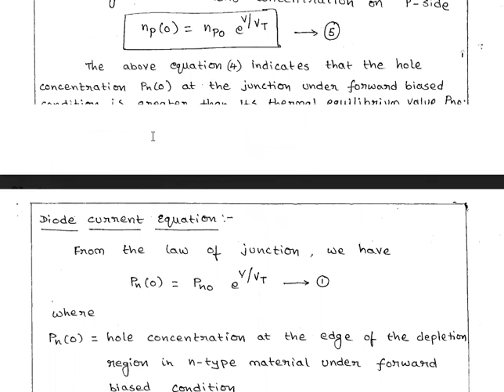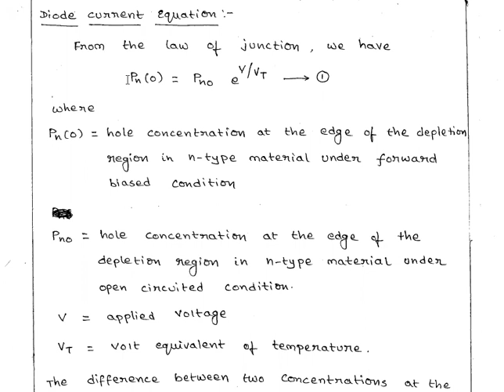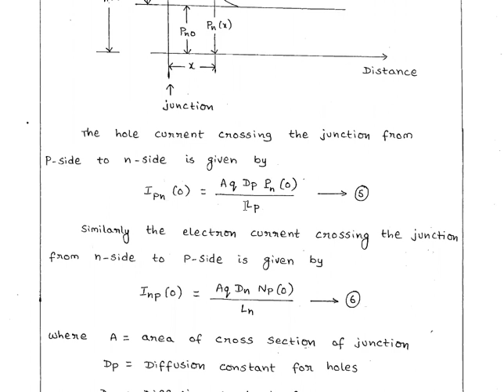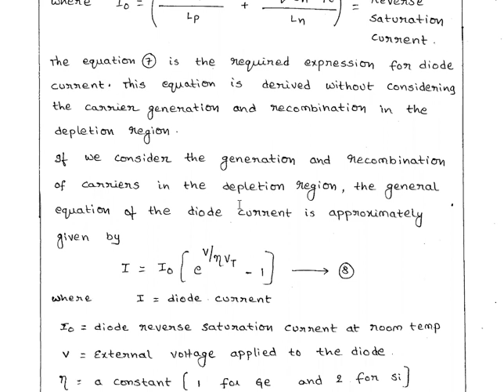10.Diode Current Equation in Telugu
This video provides information regarding electronicdevices and circuits it is useful for learners and researches But be patient and listen with concentration which results you definately some knowledge gain.